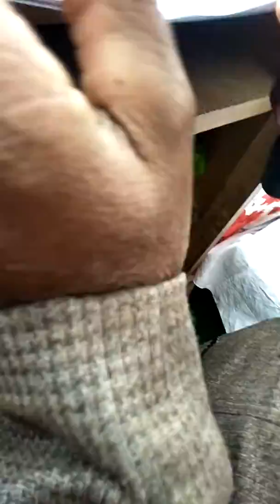Yaar anmule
Bhangra